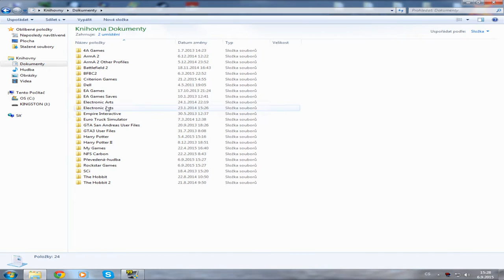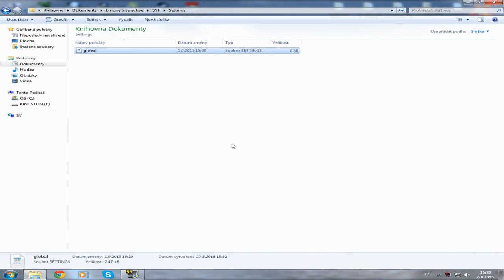Starship Troopers game blue screen fix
▼▼▼► update: 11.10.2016  Read the video description!
► Open Documents/Empire interactive/SST/Setting/ global -open in (WorldPad or notepad) and change this numbers --► Glow: { "2" } Distort  { "0" }  PostProcessing  { "0" }  Shadows: { "0" }
► In game not set HIGH Quality Shader! and Turn off shadows!